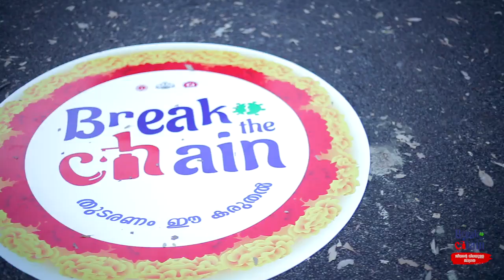Thiruvathirakkali - Health Awareness campaign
COVID 19 - Awareness campaign by Health Department and National Health Mission